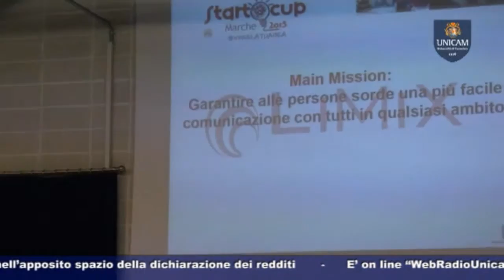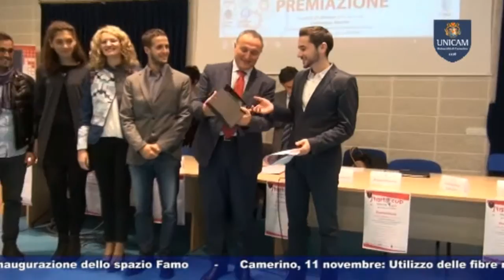Start Cup Marche 2015 - Dire fare innovare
Servizio tratto da da Unicam News del 4/11/2015